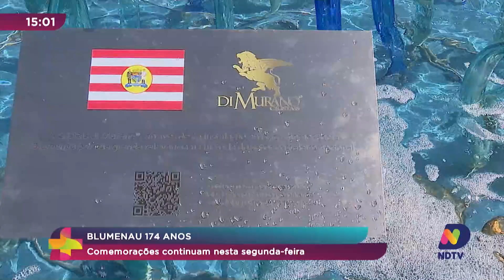Blumenau 174 anos: comemorações continuam nesta segunda-feira